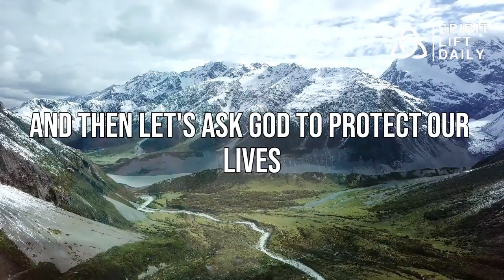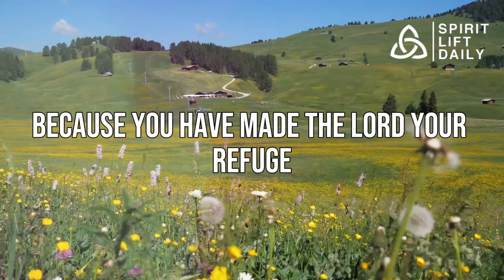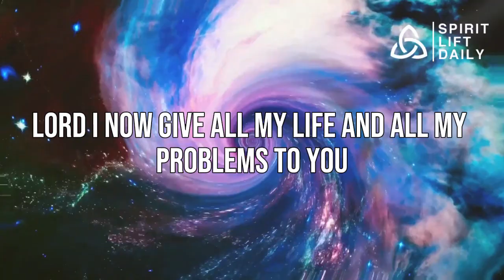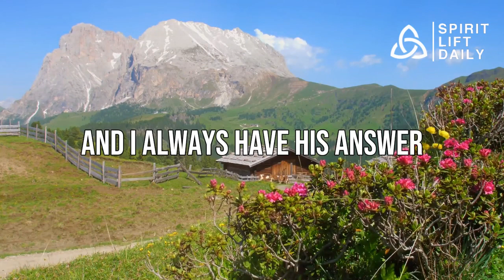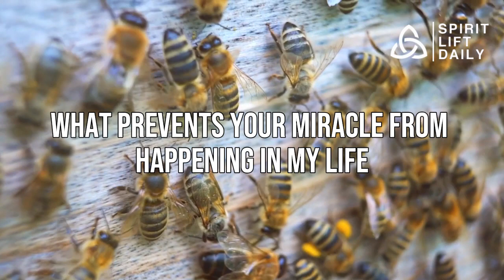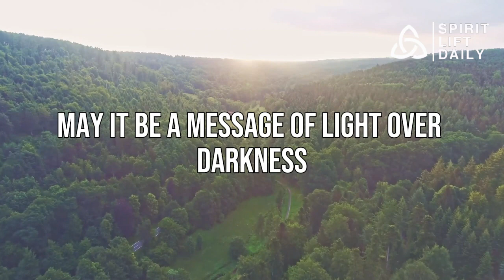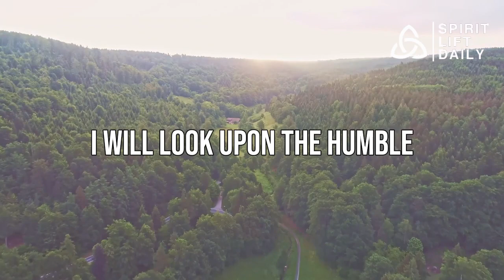How Psalm 91's Prayer Can Change Your Life Forever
it is often referred to as the "Psalm of Protection" or the "Soldier's Psalm" due to its emphasis on God's shelter and safeguarding. This psalm speaks about finding refuge, security, and trust in God during times of danger and uncertainty.

The psalm opens by describing God as a protective refuge, a place of safety for those who trust in Him. It talks about how God can shield and deliver individuals from various dangers, such as deadly diseases, harmful situations, and even spiritual attacks.

Throughout the psalm, there's a strong emphasis on God's faithful presence and the assurance that those who dwell in His shelter are under His watchful care. It paints vivid imagery of God sending angels to guard and guide, providing a sense of comfort and reassurance to those who seek His protection.

Overall, Psalm 91 is a song of faith and confidence in God's ability to provide safety, guidance, and deliverance. It encourages readers to put their trust in God during challenging times and to find refuge in His presence. It's a reminder that God's protection is available to those who seek His shelter and place their faith in Him.